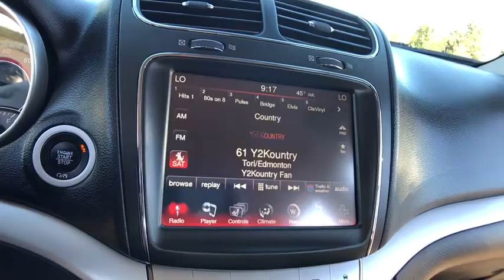2017 Dodge Journey Rochester Hillls, Clarkston, Troy, Waterford, Southfield, MI 51366P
Pitch Black Clearcoat Used 2017 Dodge Journey available in Rochester Hills, Michigan at Milosch's Palace CDJ. Servicing the Clarkston, Troy, Waterford, Southfield, MI area.

Certified - 2017 JOURNEY GT **AWD**Bluetooth**Back-Up Camera**Navigation/GPS**Front Heated Leather Seating**Excellent ConditionbrbrThis vehicle also includes USB Port Push Start Rear Heat and Air Automatic Temperature Heated Steering Wheel Remote Start Satellite Radio Radio Wheel Control Temperature and Compass Heated Mirrors Auto Garage Opener Keyless Entry Auto Headlights Alloy Wheels Side Air Bags Traction Control Power Outlet MP3 Dual Zone Temperature Controls Fog Lights and Power Driver Split Rear Folding Seatingbrbr2017 Dodge Journey GT 6-Speed Automatic AWD Pitch Black Clearcoat Certified. FCA US Certified Pre-Owned Details:brbr  * 125 Point Inspectionbr  * Transferable Warrantybr  * Includes First Day Rental Car Rental Allowance and Trip Interruption Benefitsbr  * Powertrain Limited Warranty: 84 Month/100000 Mile (whichever comes first) from original in-service datebr  * Roadside Assistancebr  * Vehicle Historybr  * Limited Warranty: 3 Month/3000 Mile (whichever comes first) after new car warranty expires or from certified purchase datebr  * Warranty Deductible: $100brbrOdometer is 8360 miles below market average!brbrThe Milosch family has been serving Lake Orion and Oxfords automotive needs since 1967. Come experience the Palace Advantage! We want to give you a fair and competitive price upfront. We would also love to have your trade-in! We will give you a fair market trade value for your vehicle. Want to know what your trade is worth? Use our Kelley Blue Book Instant Cash Offer feature on our website to get a guaranteed value for your vehicle.brbrOur Service Department & Express Lane are open convenient hours during the week and Saturday. We also offer a free service shuttle for local customers a customer lounge with free coffee and popcorn as well as free wireless internet. We also offer a free car wash with every service. Navigation & Back-Up Camera Group (5-Year SiriusXM Traffic Service 5-Year SiriusXM Travel Link Service Garmin Navigation System ParkSense Rear Park Assist System ParkView Rear Back-Up Camera Radio: Uconnect 3 Nav w/8.4 Display SiriusXM Traffic SiriusXM Travel Link and Universal Garage Door Opener) Quick Order Package 28P FCA US Certified Pre-Owned Certified AWD 19 x 7 Painted Aluminum Wheels 3.16 Axle Ratio 3rd row seats: bench 4-Wheel Disc Brakes 7 Speakers ABS brakes Air Conditioning AM/FM radio: SiriusXM Anti-whiplash front head restraints Auto/StickTM Auto-dimming Rear-View mirror Automatic temperature control Brake assist Bumpers: body-color CD player Compass Delay-off headlights Dodge Performance Body Color Fascias Driver door bin Driver vanity mirror Dual Bright Exhaust Tips Dual front impact airbags Dual front side impact airbags DVD-Audio Electronic Stability Control Engine Oil Cooler Four wheel independent suspension Front anti-roll bar Front Bucket Seats Front Center Armrest Front dual zone A/C Front fog lights Front reading lights Fully automatic headlights Heated door mirrors Heated front seats Heated steering wheel High Performance Suspension Illuminated entry Knee airbag Leather Trimmed Seats w/Perforated Panels Low tire pressure warning Occupant sensing airbag Outside temperature display Overhead airbag Overhead console Panic alarm Passenger door bin Passenger vanity mirror Power door mirrors Power driver seat Power steering Power windows Radio data system Radio: Uconnect 3 w/8.4 Display Rear air conditioning Rear anti-roll bar Rear reading lights Rear seat center armrest Rear window defroster Rear window wiper Reclining 3rd row seat Remote keyless entry Security system Speed control Speed-sensing steering Speed-Sensitive Wipers Split folding rear seat Steering wheel mounted audio controls Tachometer Telescoping steering wheel Tilt steering wheel Tip Start Traction control Trip computer